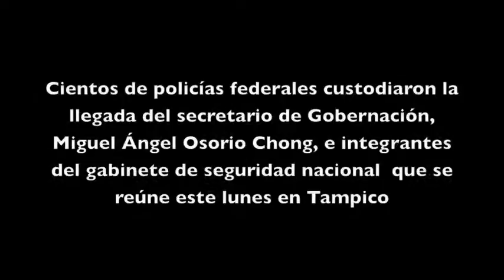Cientos de federales vigilan reunión de gabinete de seguridad nacional en Tampico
Tampico, Tamps, 26 de mayo de 2014. Cientos de policias federales custodiaron la llegada del secretario de Gobernación, Miguel Ángel Osorio Chong, e integrantes del gabinete de seguridad nacional que se reúne este lunes en Tampico.